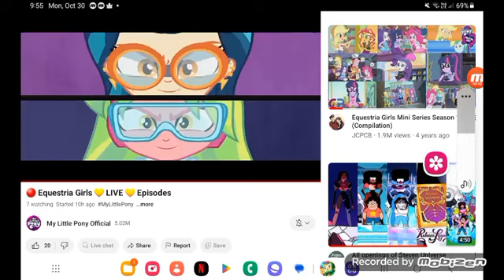December 26, 2023